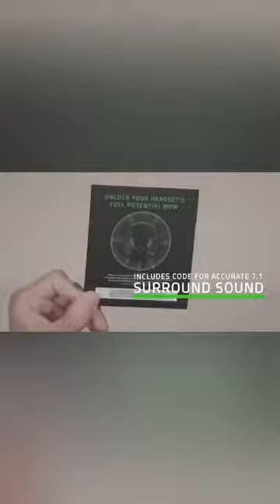Bachpan Ka Pyar | Nadiyon paar sajjan da thana | Panghat reels | Roohi | Rajkummar Rao | Shivaleeka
BOKA® Digital Noise Cancellation Clip Collar Mic Condenser For YouTube

Canon EOS 5D Mark IV 30.4MP Digital SLR Camera (Black) with Body Only

tiktok dance,tiktok dances,tiktok dance compilation,tiktok,tiktok dance trends,dance tiktok,tiktok dances 2021,tik tok dance,tiktok dances 2020,
best tiktok dances,dances tiktok,dance tik tok,dance,tik tok dance compilation,dance compilation,tiktoks,tiktok dance song,best of tiktok,
tik tok dances,tiktok mashup dance,tiktok mashup 2021,tiktok compilation,tiktok mashup dance craze,tiktok 2021,tiktok trend,tiktok songs,
tiktok dance battle,tiktok dance challenge,tiktok mashup,tiktok,trend tiktok,tiktok trend,tiktok dance,tiktok mashup,new tiktok trend,
new tiktok trend challenge,tik tok trends,song tiktok,tiktok challenge,songs tiktok,music tiktok,los mejores bailes de tiktok,mashup tiktok,
tiktok mashup not clean,onk tiktok,tiktok dance song,tiktok vn,hot tiktok,1hour tiktok mashup,tiktok mashup clean,tiktok mashup 1hour,
tiktok challenge,tiktok,dog challenge tiktok,tiktok dog challenge,tik tok challenge,tiktok challenge challenge,challenge,tiktok dance,
tiktok mashup,dog tik tok challenge,tiktok challenge 2021,tik tok dog challenge,tiktok dance challenge,bugs bunny tiktok challenge,
tik tok challenges,bugs bunny challenge tiktok,outfit change tiktok challenge,tiktok songs,pet challenge,dog challenge,cat challenge,dog challenges,
tiktok dog,dog tiktok,tiktok dogs,challenges,dogs on tiktok,dogs of tiktok,tiktok mashup 2021,tiktok mashup not clean,tiktok mashup march 2021,
tiktok mashups 2021,tiktok mashup,tiktok mashup may 2021,tiktok mashups not clean,tiktok mashups 2021 not clean,tik tok mashup 2021,
best tik tok mashup,tik tok mashup new songs,tiktok mashup june 2021,tiktok mashup july 2021,tiktok mashup april 2021,
tiktok mashup january 2021,tiktok mashup 2021 not clean,tiktok mashup 2020 december,tiktok mashup december 2020,tiktok mashup february 2021,
mashup tiktok,tiktok march 2021,tiktok compilation,tiktok,tiktok dance compilation,fidget toys tiktok compilation,
fidget trading tiktok compilation,tik tok compilation,dance compilation,tiktok dance,tik tok dance compilation,tiktoks,tiktok trend,
best of tiktok,funny tiktok compilation,fidget toys tiktok,tiktok fidget toys,tiktok dances,pop it tiktok,tiktok 2021,fidget tiktok,
compilation,best tiktok dances,tiktok dance trends,fidget tiktoks,tiktok dances 2021,tiktok songs 2021,ultimate dance tiktok compilation,
dance tiktok, tiktok